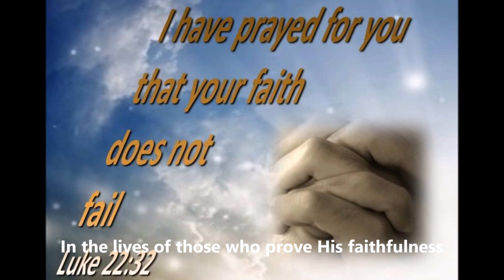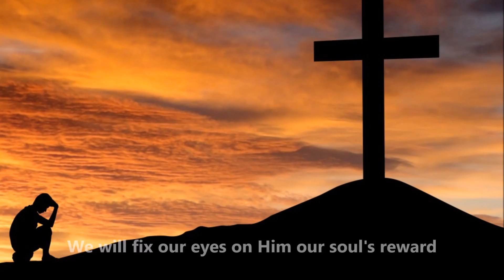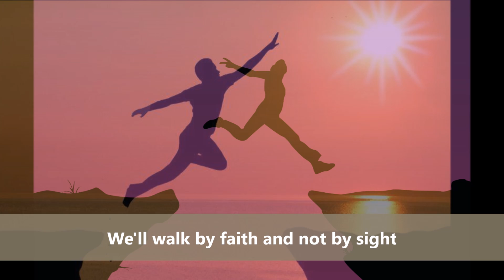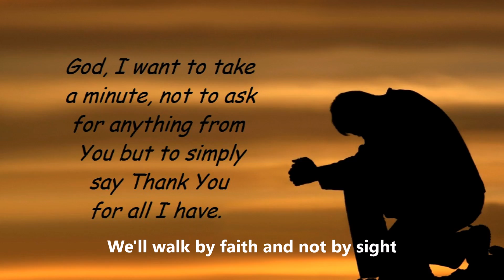By Faith (Instrumental)